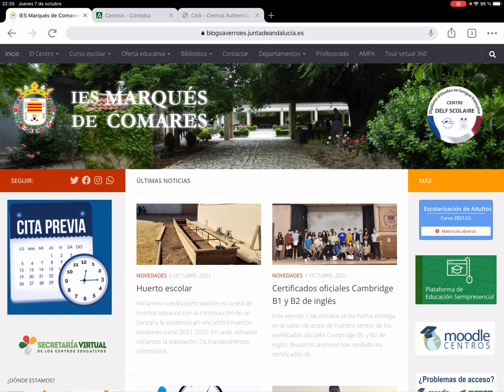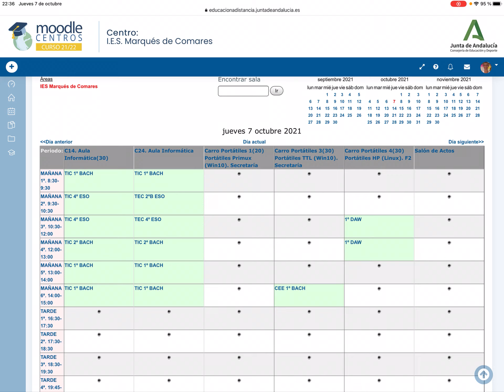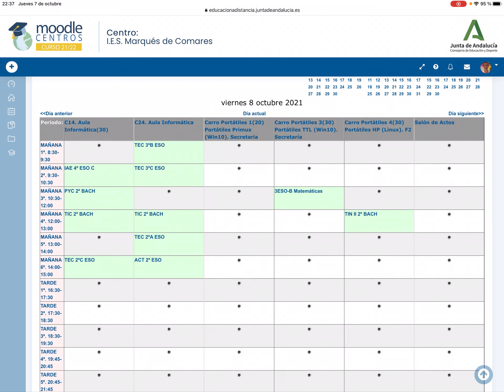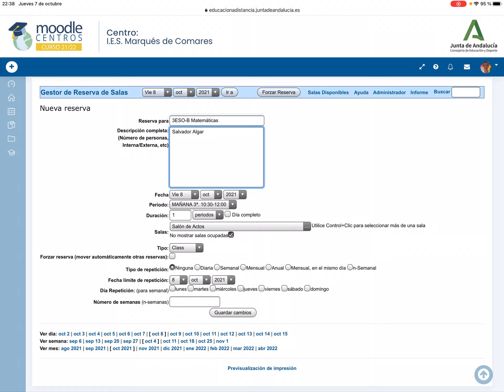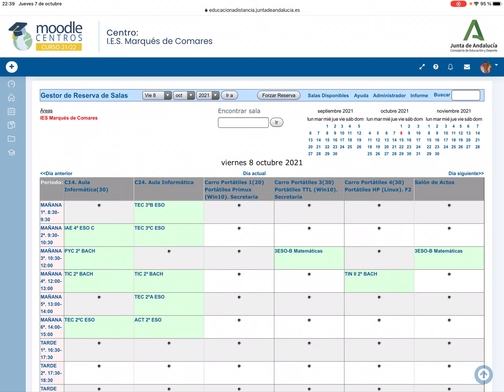Reserva de aulas y recursos. IES Marqués de Comares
Muestra el procedimiento a seguir para realizar la reserva de aulas y recursos online en nuestro centro.